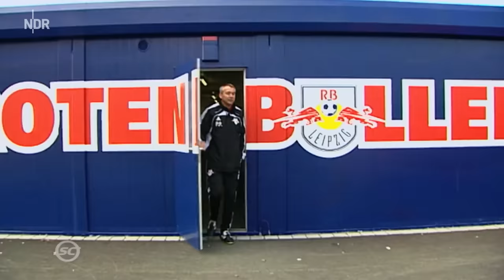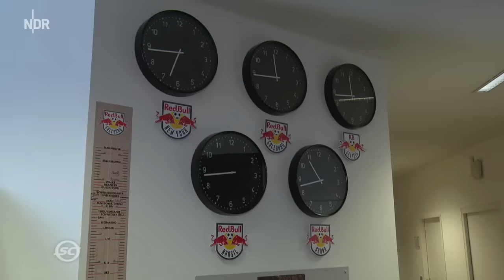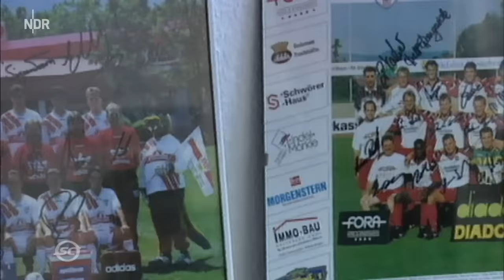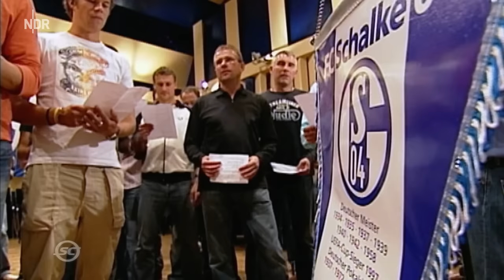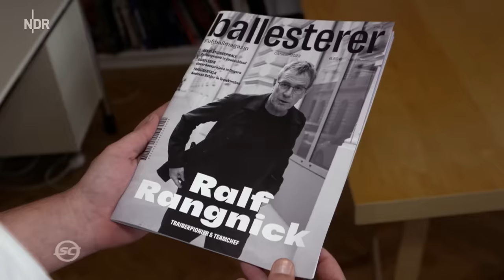Ralf Rangnick – Fußballtrainer und Revolutionär | Sportclub Story | NDR DOku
Kaum jemand hat den deutschen Fußball in den vergangenen 25 Jahren so verändert wie Ralf Rangnick. Er hat den Libero abgeschafft und durch die ballorientierte Raumdeckung ersetzt. Ein neues Zeitalter war eingeläutet.

Bei Traditionsvereinen wie Stuttgart, Schalke und Hannover eckte der heute 65jährigen schnell an und konnte seine Ideen nicht umsetzen. In der Fußballprovinz Hoffenheim und später in Leipzig ließen sie ihn machen. Die Folge: Er schuf neue, innovative Clubs, die mit ihren Mannschaften nach dem bestmöglichen Fußball strebten. RB Leipzig hält er mittlerweile reif für den Meistertitel. Für ihn logische Konsequenz, für Fans der Traditionsvereine, ein Schreckensszenario.

Inzwischen ist Ralf Rangnick Teamchef der österreichischen Fußball-Nationalmannschaft. Nach erfolgreicher Qualifikation kehrt er bei der Europameisterschaft im kommenden Jahr in sein Heimatland zurück. In der Hoffnung, den größten Erfolg seiner Karriere zu feiern.